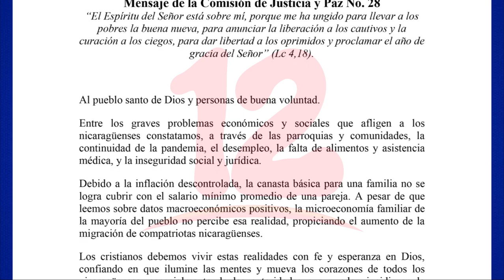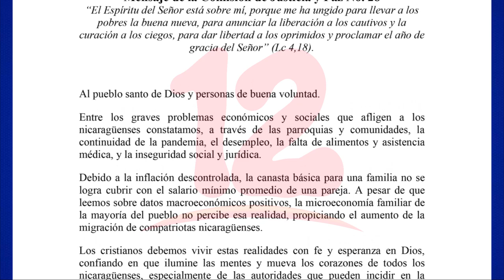Problemas económicos propician aumento de las migraciones, según comisión de justicia y paz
Noticias12Nicaragua Problemas económicos propician aumento de las migraciones de nicaragüenses, según Comisión de Justicia y Paz